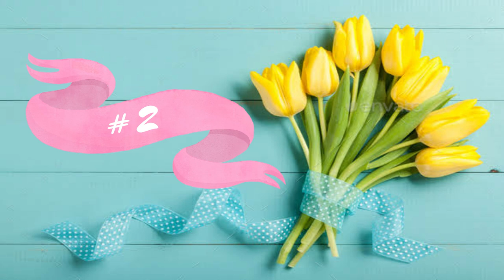Bottle Art|Bottle Glass Painting|Bottle Craft|Bottle Art in Tamil|Motu creations|Mini bottle art